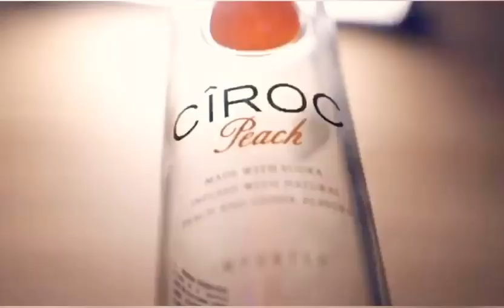Fendi Roro X Chino.408 - Bag Chaser (Official Music Video)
Fendi roro ft Chino.408 Bag Chaser